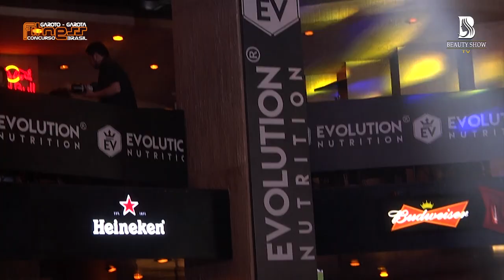GAROTO E GAROTA FITNESS 2022 - ALEXANDRE CASTRO